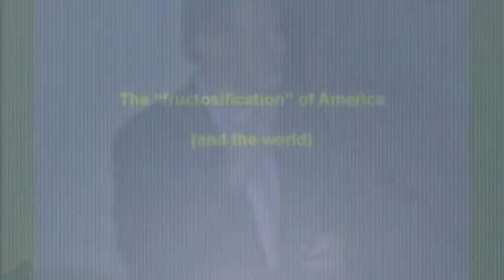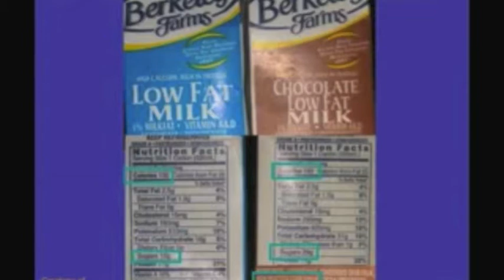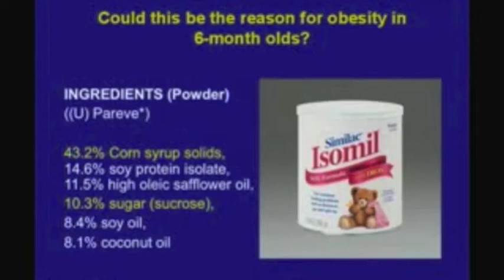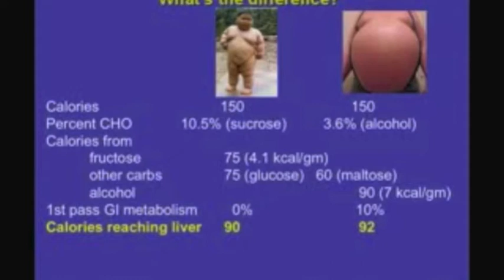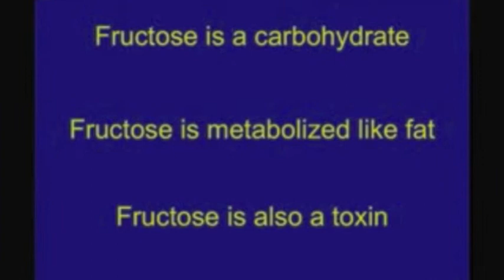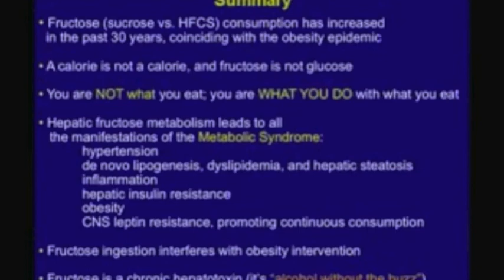Sugar Part 4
It is getting us fat, it is keeping us fat, and it is making us sick. The reality of life in 21st century America is that sugar kills more people than bullets. This is part 4 of a video taken from a UCTV presentation of "Sugar: The Bitter Truth" by Robert H. Lustig, MD.